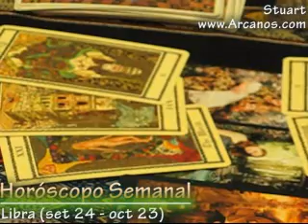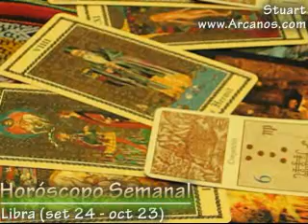Horoscopo Libra del 22 al 28 de junio 2008 - Tarot